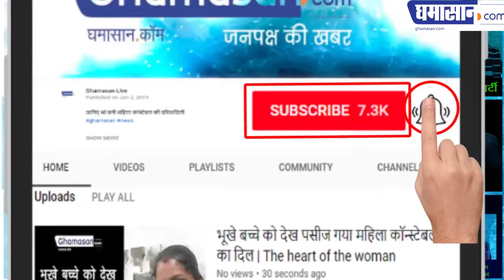दृष्टिहीनों के भगवान हैं लुई ब्रेल | The Lord of the Blinds is Louis Braille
जानिए लुई ब्रेल की कहानी | Know the story of Louis Braille